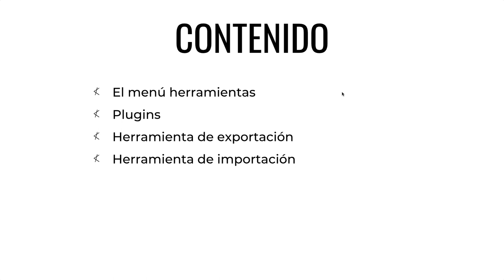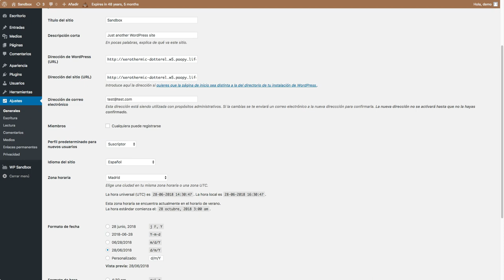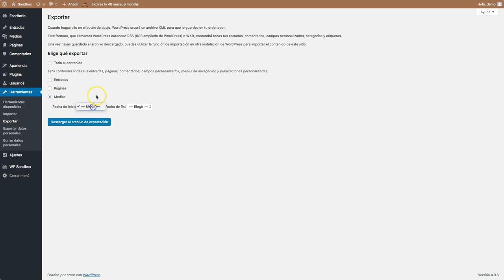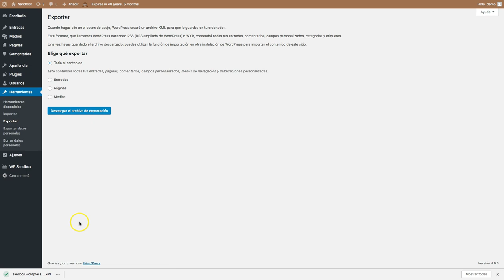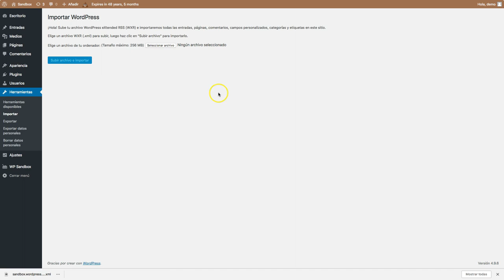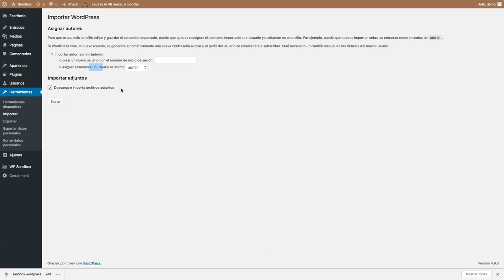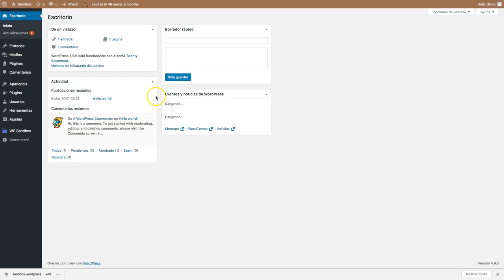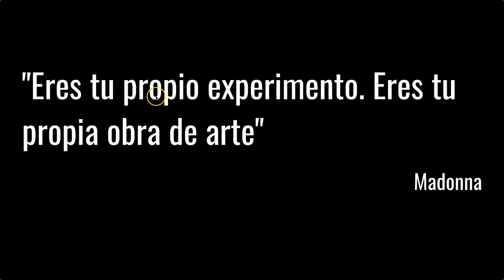CURSO de WORDPRESS Clase 10: HERRAMIENTAS y PLUGINS - created by ABATIC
En estos diez capítulos hemos avanzado desde la instalación de WordPress hasta su personalización, hemos pasado también por la configuración de todos los elementos que tiene nuestro Gestor de Contenidos. Conforme hemos ido avanzando por todos estos pasos, hemos ido descubriendo toda la versatilidad que tiene WordPress. Si volteamos a ver las páginas que empezamos a crear en el capítulo uno, seguro tiene una apariencia y estructura muchísimo más trabajada y desarrollada.

En el capítulo de hoy, a más de despedirnos vamos a introducir un nuevo concepto que incrementará nuestras posibilidades de personalización; los plugins.

Los plugins son pequeños programas que añaden una funcionalidad específica a nuestro WordPress. En WordPress contamos con cientos y miles de plugins que pueden ser capaces de hacer todas nuestras ideas una realidad.